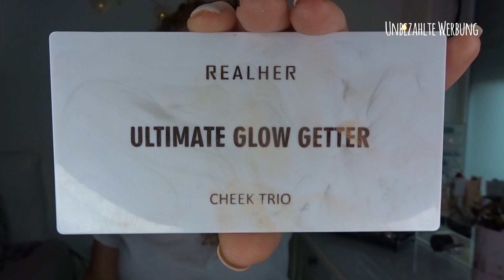10 in 10 °° Ich teste 10 Produkte in 10 Tagen °° Was darf danach bleiben? Und was darf gehen?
unbezahlte Werbung

⚖️Waage mit der ich wiege
Amir Waage

Meine 10 Produkte aus den letzten 10 Tagen
Palette: The Balm Shady Lady
Highlighter Flüssig: Essence So Glow
Eyeliner: Natureone braun
Mono: Nyx Sin
Liquid Lipstick: Mac Back in Vogue
Nagellacke: Essie Not just a Pretty Face
Bronzer: Maybelline City
Creme Lidschatten: Phase Zero 'Queen'
Gesichts Palette: Realher Cheek Trio
Lipgloss: Lov Dewy gel glow

Meine jetztigen 10 Produkte:
Concealer: Maybelline Fit me 15
Kajal: Zoeva Dessert Traveler
Mascara: Lacura
Highlighter Puder: Essence Metall Chrome 020
Gesichts Palette: Revolution Radiant
Nagellack: Maybelline Orange Attake
Eyeliner: Catrice Cushion
Lippenstift: Astor 500
Palette: Too faced semi sweet
Rouge: Milani Romantic Rose

Produkte zum Kaufen aus meinem Aussortierten:
Essence Glow Highlighter 1,50€
Naturone Eyeliner 1€
Lov Dewy 2€

❤️❤️Mit IGral echtes geld sparen beim online Shopping wie zb Notino, Douglas, Asos uvm

Meine Aufbewahrung  für mein Makeup sind von MUJI. Allerdings bekommt ihr hier fast die selben

Meine Packstation: 📦📯
Jennifer Lenzen
36783103
Packstation 189
41238 Mönchengladbach